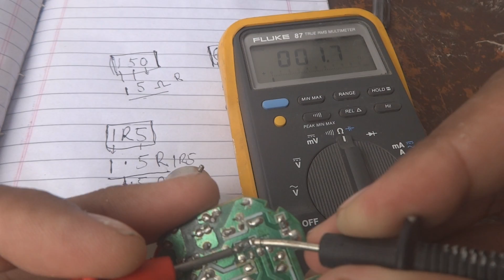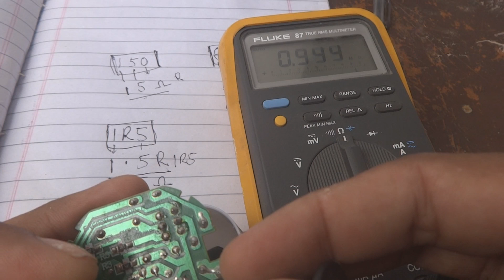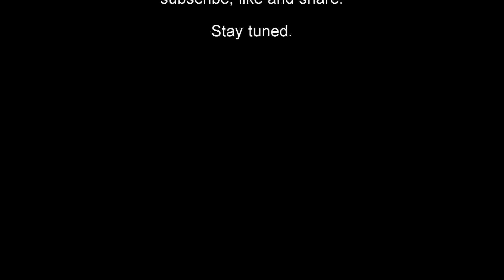SMD components resistors Urdu Hindi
Here in this video I am showing the way how to decode the SMD resistor digit code. Also I will show the way how to test a resistor with ohm meter or multimeter for resistance value.